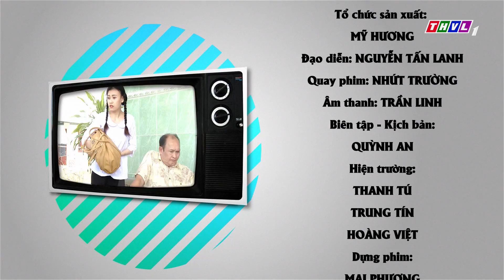THVL | Phút thư giãn - Tập 91: Suy nghĩ thiển cận